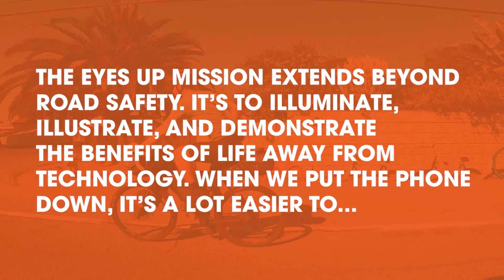Maxxis Tires Launches Social Initiative for Distracted Driving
Social responsibility and cause marketing can help align a brand at the top of the funnel during the consideration phase. Blue C developed a key strategy to have the founder of Eyes Up, Ben Grannis (who is dedicated to this cause), travel through 25 US states. Ben interviewed 21 Maxxis Tires athletes and personalities to communicate their points of view on distracted driving, digital wellness, and social media usage. Blue C utilized this unique content to create a series of 21 video interviews. The plan is to distribute the video series across all social channels, video-sharing services, outbound email, and athlete social networks. The first in the series will be seven-time Supercross champion, Jeremy McGrath.